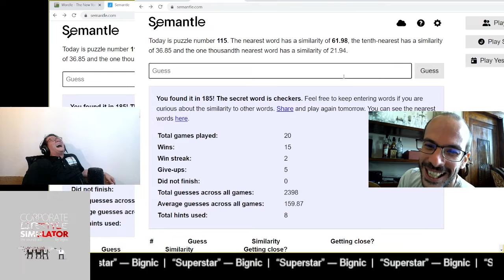Worst Semantle Win Ever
Days before this, the secret word was "CHESS", so what are the chances this puzzle's answer is anywhere near that?!